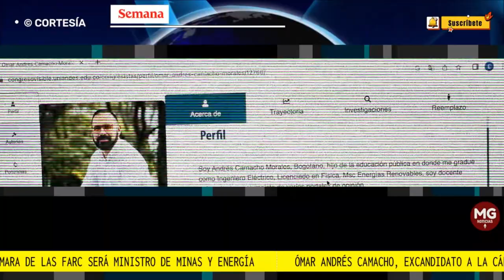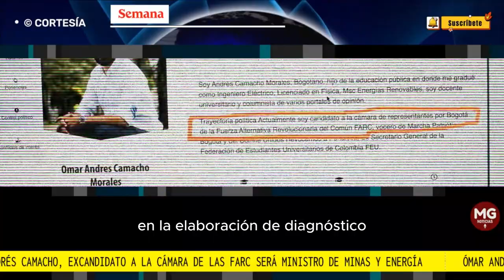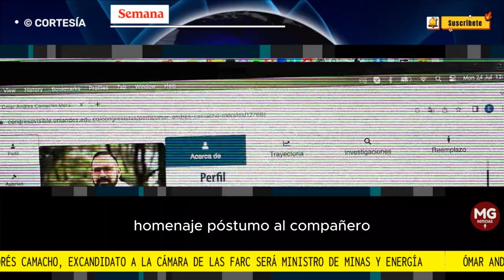🔴 GRANDES DUDAS SOBRE EL NUEVO MINISTRO DE MINAS Y ENERGÍA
Ómar Andrés Camacho, excandidato a la Cámara de las Farc y sin experiencia en hidrocarburos, será ministro de Minas y Energía
El inminente nuevo jefe de la cartera tiene experiencia como asesor de la senadora María José Pizarro y en algunos proyectos relacionados con energía eléctrica.